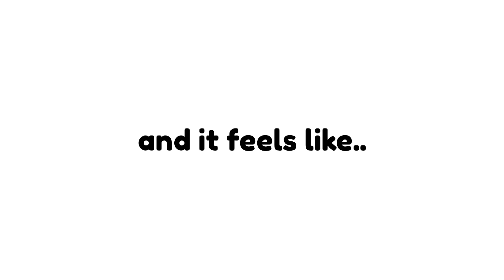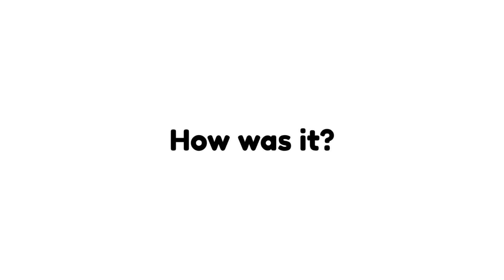Watch if You Hate Mondays! 👀